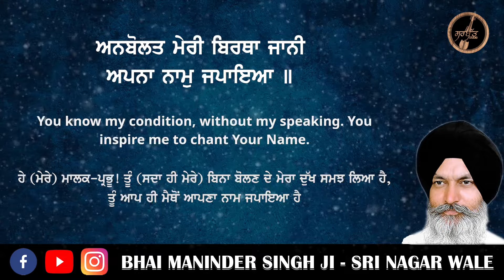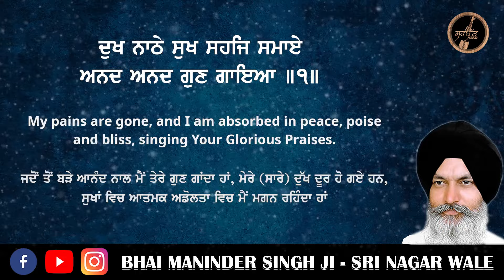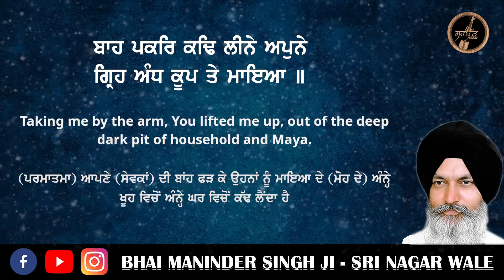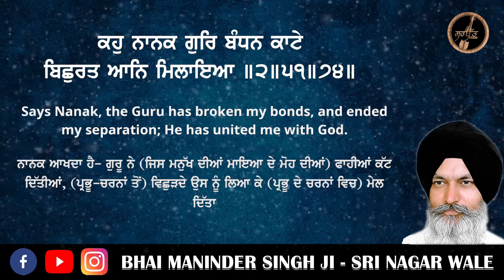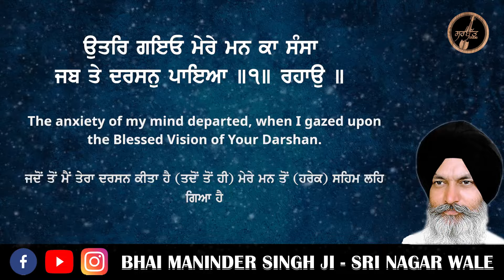Thakur Tum Sarnai Aaya - Bhai Maninder Singh Ji - Sri Nagar Wale - Live Kirtan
ਰਾਗੁ ਸਾਰੰਗ - ਗੁਰੂ ਅਰਜਨ ਦੇਵ ਜੀ - ਅੰਗ ੧੨੧੮ (ਸ਼੍ਰੀ ਗੁਰੂ ਗ੍ਰੰਥ ਸਾਹਿਬ ਜੀ)
Raag Saarang - Guru Arjan Dev Ji - Ang 1218 (Sri Guru Granth Sahib Ji)

ਸਾਰਗ ਮਹਲਾ ੫ ॥
Saarang, Fifth Mehl:

ਠਾਕੁਰ ਤੁਮੑ ਸਰਣਾਈ ਆਇਆ ॥
O my Lord and Master, I have come to Your Sanctuary.
ਹੇ (ਮੇਰੇ) ਮਾਲਕ-ਪ੍ਰਭੂ! (ਮੈਂ) ਤੇਰੀ ਸਰਨ ਆਇਆ ਹਾਂ।

ਉਤਰਿ ਗਇਓ ਮੇਰੇ ਮਨ ਕਾ ਸੰਸਾ ਜਬ ਤੇ ਦਰਸਨੁ ਪਾਇਆ ॥੧॥ ਰਹਾਉ ॥
The anxiety of my mind departed, when I gazed upon the Blessed Vision of Your Darshan. ||1||Pause||
ਜਦੋਂ ਤੋਂ ਮੈਂ ਤੇਰਾ ਦਰਸਨ ਕੀਤਾ ਹੈ (ਤਦੋਂ ਤੋਂ ਹੀ) ਮੇਰੇ ਮਨ ਤੋਂ (ਹਰੇਕ) ਸਹਿਮ ਲਹਿ ਗਿਆ ਹੈ ॥੧॥ ਰਹਾਉ ॥

ਅਨਬੋਲਤ ਮੇਰੀ ਬਿਰਥਾ ਜਾਨੀ ਅਪਨਾ ਨਾਮੁ ਜਪਾਇਆ ॥
You know my condition, without my speaking. You inspire me to chant Your Name.
ਹੇ (ਮੇਰੇ) ਮਾਲਕ-ਪ੍ਰਭੂ! ਤੂੰ (ਸਦਾ ਹੀ ਮੇਰੇ) ਬਿਨਾ ਬੋਲਣ ਦੇ ਮੇਰਾ ਦੁੱਖ ਸਮਝ ਲਿਆ ਹੈ, ਤੂੰ ਆਪ ਹੀ ਮੈਥੋਂ ਆਪਣਾ ਨਾਮ ਜਪਾਇਆ ਹੈ।

ਦੁਖ ਨਾਠੇ ਸੁਖ ਸਹਜਿ ਸਮਾਏ ਅਨਦ ਅਨਦ ਗੁਣ ਗਾਇਆ ॥੧॥
My pains are gone, and I am absorbed in peace, poise and bliss, singing Your Glorious Praises. ||1||
ਜਦੋਂ ਤੋਂ ਬੜੇ ਆਨੰਦ ਨਾਲ ਮੈਂ ਤੇਰੇ ਗੁਣ ਗਾਂਦਾ ਹਾਂ, ਮੇਰੇ (ਸਾਰੇ) ਦੁੱਖ ਦੂਰ ਹੋ ਗਏ ਹਨ, ਸੁਖਾਂ ਵਿਚ
ਆਤਮਕ ਅਡੋਲਤਾ ਵਿਚ ਮੈਂ ਮਗਨ ਰਹਿੰਦਾ ਹਾਂ ॥੧॥

ਬਾਹ ਪਕਰਿ ਕਢਿ ਲੀਨੇ ਅਪੁਨੇ ਗ੍ਰਿਹ ਅੰਧ ਕੂਪ ਤੇ ਮਾਇਆ ॥
Taking me by the arm, You lifted me up, out of the deep dark pit of household and Maya.
(ਪਰਮਾਤਮਾ) ਆਪਣੇ (ਸੇਵਕਾਂ) ਦੀ ਬਾਂਹ ਫੜ ਕੇ ਉਹਨਾਂ ਨੂੰ ਮਾਇਆ ਦੇ (ਮੋਹ ਦੇ) ਅੰਨ੍ਹੇ ਖੂਹ ਵਿਚੋਂ ਅੰਨ੍ਹੇ ਘਰ ਵਿਚੋਂ ਕੱਢ ਲੈਂਦਾ ਹੈ।

ਕਹੁ ਨਾਨਕ ਗੁਰਿ ਬੰਧਨ ਕਾਟੇ ਬਿਛੁਰਤ ਆਨਿ ਮਿਲਾਇਆ ॥੨॥੫੧॥੭੪॥
Says Nanak, the Guru has broken my bonds, and ended my separation; He has united me with God. ||2||51||74||
ਨਾਨਕ ਆਖਦਾ ਹੈ- ਗੁਰੂ ਨੇ (ਜਿਸ ਮਨੁੱਖ ਦੀਆਂ ਮਾਇਆ ਦੇ ਮੋਹ ਦੀਆਂ) ਫਾਹੀਆਂ ਕੱਟ ਦਿੱਤੀਆਂ, (ਪ੍ਰਭੂ-ਚਰਨਾਂ ਤੋਂ) ਵਿਛੁੜਦੇ ਉਸ ਨੂੰ ਲਿਆ ਕੇ (ਪ੍ਰਭੂ ਦੇ ਚਰਨਾਂ ਵਿਚ) ਮੇਲ ਦਿੱਤਾ ॥੨॥੫੧॥੭੪॥